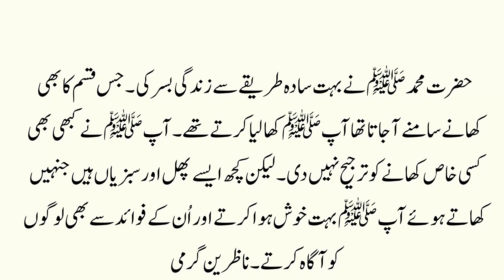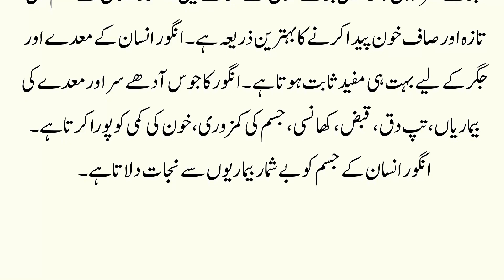Wo phal Jo burrhapy ko any se rokta hy || Muhammad saw ki Pasandida khurak || Farman e Mustafa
Label : Kashif Voice
Editor : M.Ali